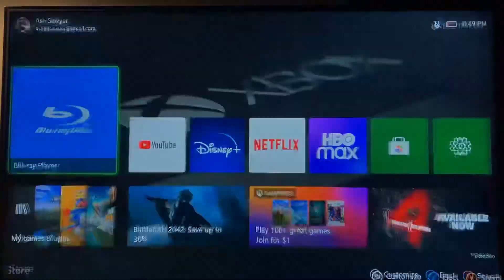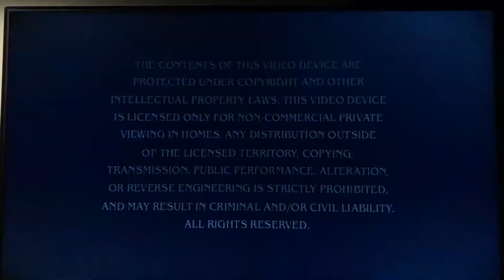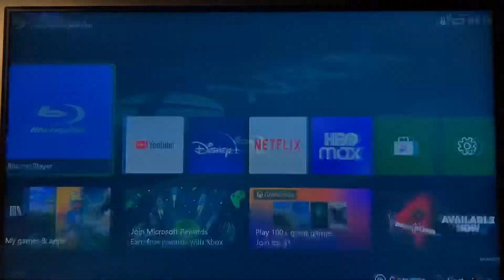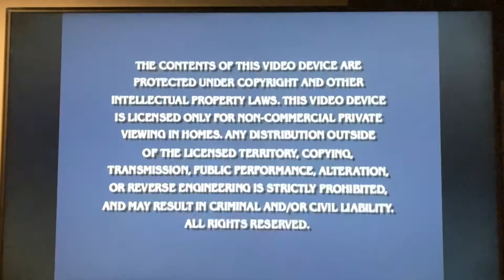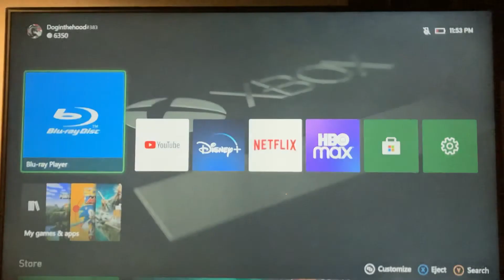Double Feature DVD Opening #2